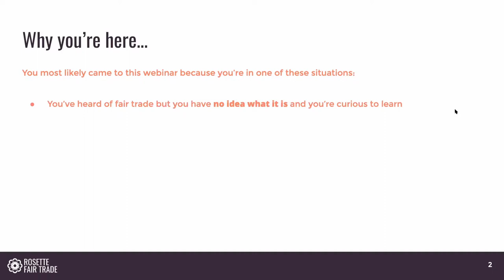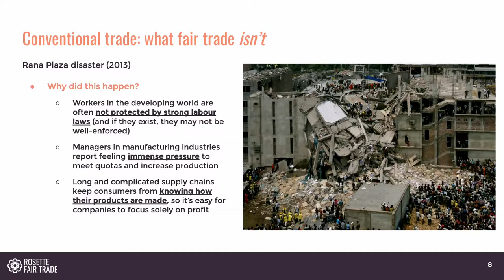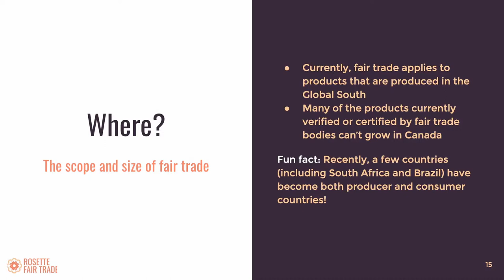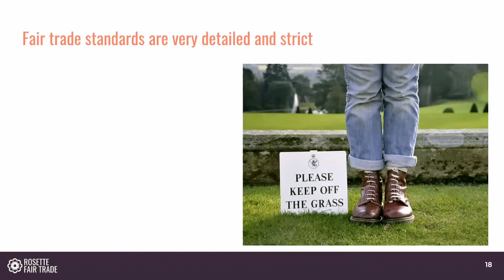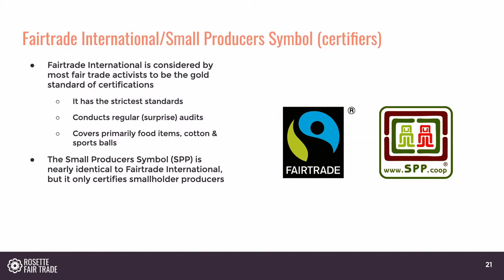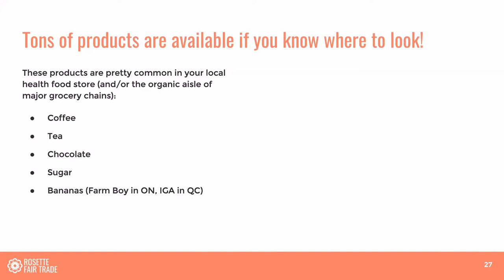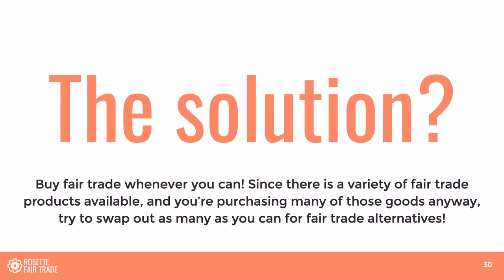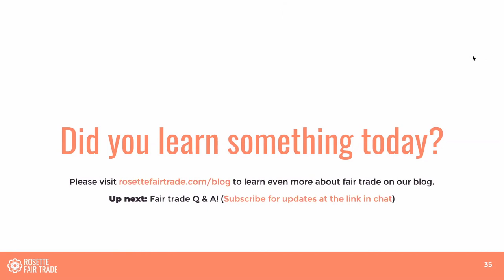Fair trade 101: what is fair trade and why is it important?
What is fair trade? Why does fair trade matter? This fair trade 101 webinar answers these kinds of questions and more!

Table of contents:

- Why does fair trade exist?
- Fair trade standards
- Fair trade certification and verification
- Which fair trade products are available in Canada
- Where can I buy fair trade products locally?
- Where can I find fair trade products online?

Learn more about fair trade on the Rosette Fair Trade blog